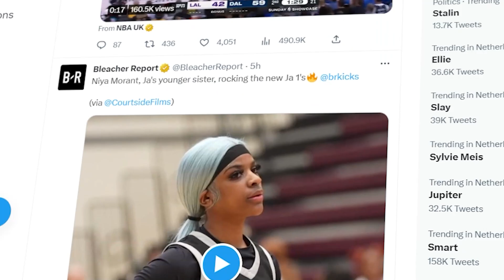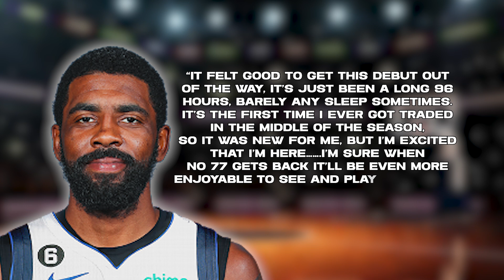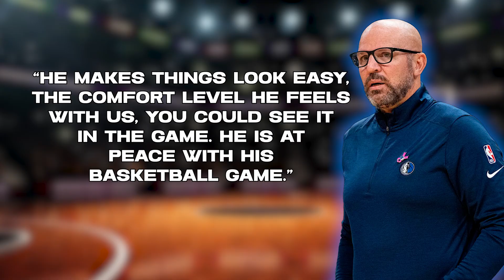The 'New Look' Dallas Mavericks Is EXACTLY What The NBA Feared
The Dallas Mavericks have always been a force on the court, they've been a whole different team since trading for Luka in the 2018 draft. But things are about to get even crazier. The Mavs have a new addition that's going to take them to a whole new level and I'm telling you, it's going to happen sooner than you think.
Remember the Brooklyn Big Three. You know the one, Kevin Durant, Kyrie Irving, and James Harden. These guys were supposed to usher in a new era in the NBA. But what's crazy is that not a single one of them is still playing for the Nets.

Every single player in that Big Three is now on a different team. This is now easily the biggest what if in the NBA history. I mean, we're talking about a championship-caliber team that was completely disbanded after just 13 months, all because Harden decided to join the 76ers.

I am still trying to wrap my head around this whole thing. One moment, the Brooklyn Nets are killing it on the court with KD healthy and playing like a champ, and the next thing you know, I'm scrolling through my twitter and what do I see?